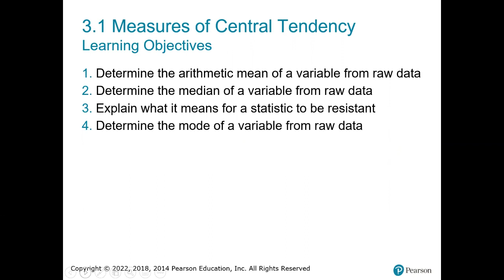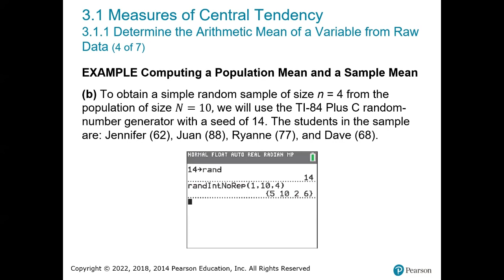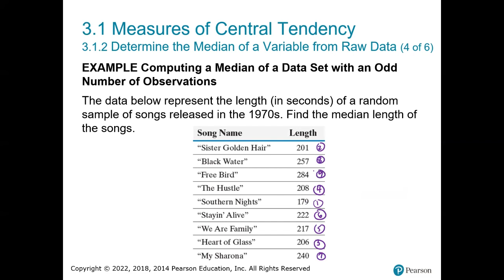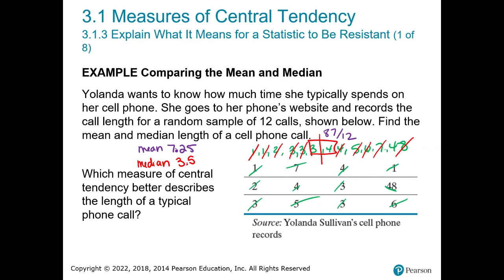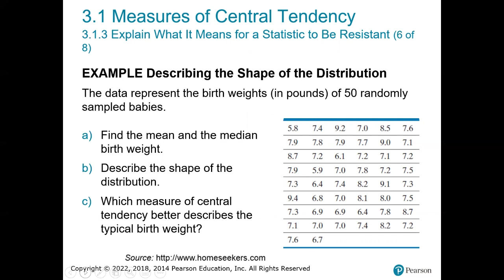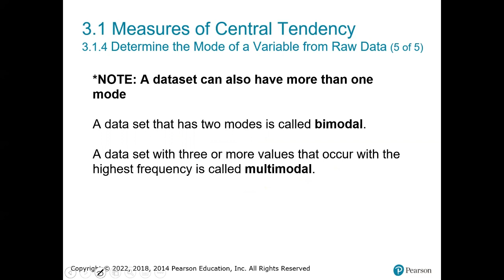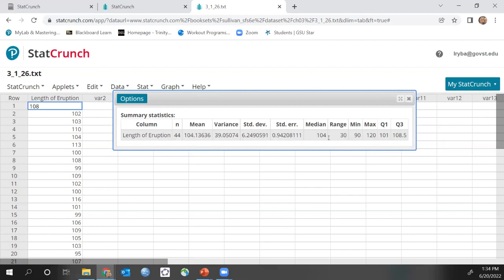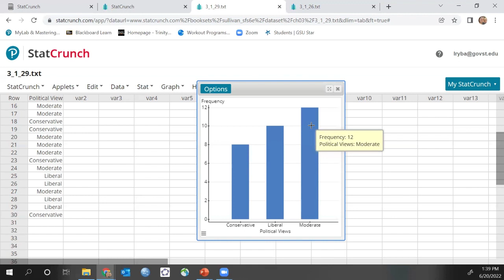Sullivan Fundamentals of Statistics Sec 3.1 Lecture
-Determine the arithmetic mean from raw data
-Determine the median from raw data
-Determine the mode from raw data
-Explain what it means for a statistic to be resistant